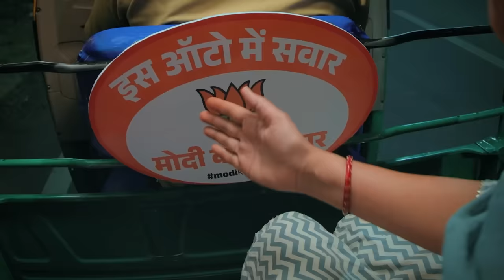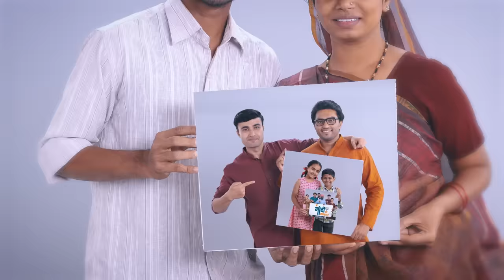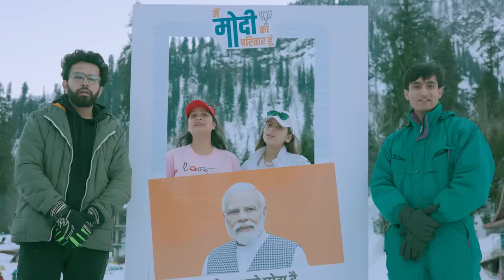Main Modi Ka Parivar Hoon...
Under the visionary guidance of Prime Minister Narendra Modi the main priority of the government is to empower the Indian citizens through the last-mile saturation of various schemes. For the same, the people of India are not just citizens but 'Modi ka Parivar' showcasing Prime Minister Narendra Modi's commitment to all.